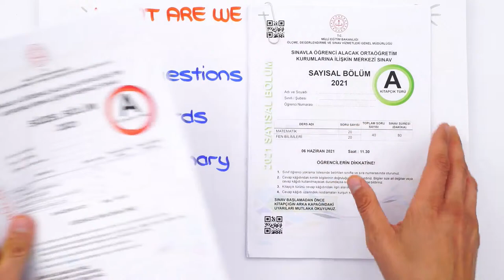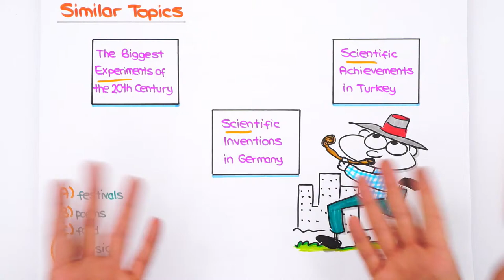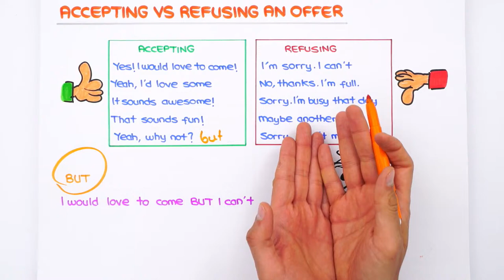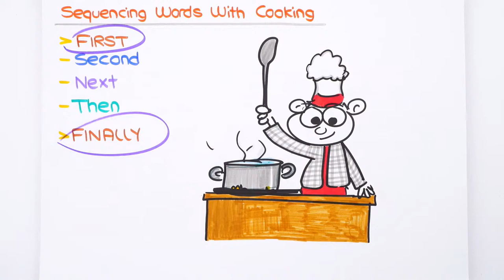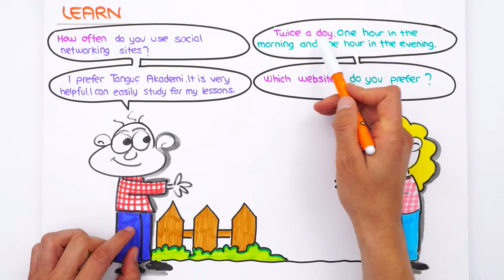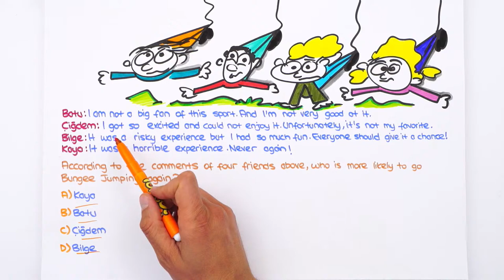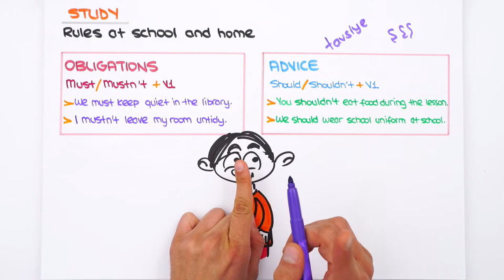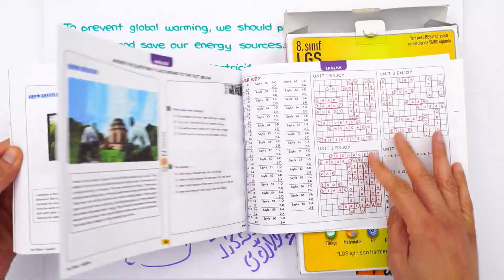LGS İngilizce Detaylı SON TEKRAR 🔍LGS2022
2022LGS maceramızda, beklenen Son Tekrar Kampı başladı! Kamp boyunca tüm konuları tekrar edecek; taktikli soru çözümleriyle bilgini test edeceksin! Kamp sonunda ise LGS'ye bomba gibi hazır olacaksın, sakın kaçırma! 🚀

Videonun Girişi: 00:00
Friendship: 23:12
Soru Çözümü: 30:30
Teen Life: 32:08
Soru Çözümü: 36:27
In The Kitchen: 37:51
Soru Çözümü: 42:44
On the Phone: 44:09
Soru Çözümü: 50:12
The Internet: 51:50
Soru Çözümü: 57:25
Adventures: 59:29
Soru Çözümü: 1:05:54
Tourism: 1:07:51
Soru Çözümü: 1:12:50
Chores: 1:14:57
Soru Çözümü: 1:18:51
Science: 1:20:50
Soru Çözümü: 1:24:44
Natural Forces: 1:26:59
Soru Çözümü: 1:30:25